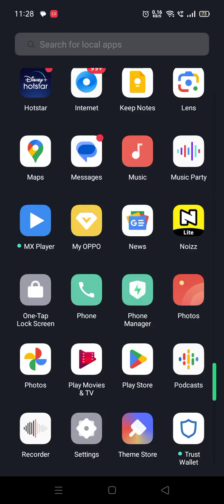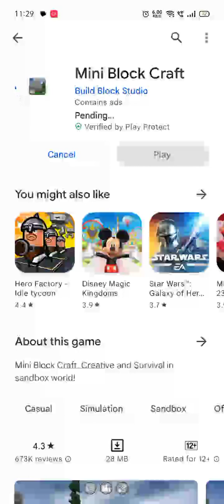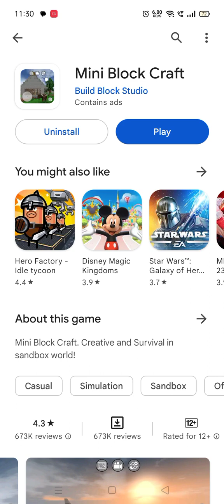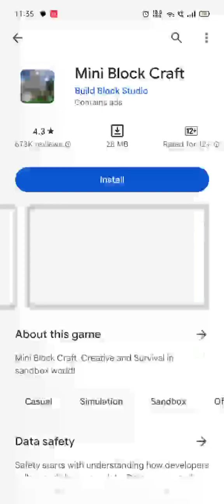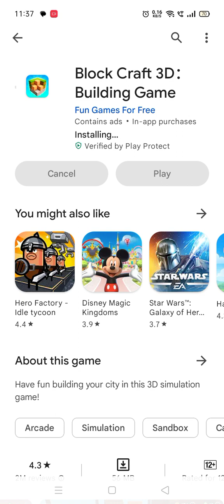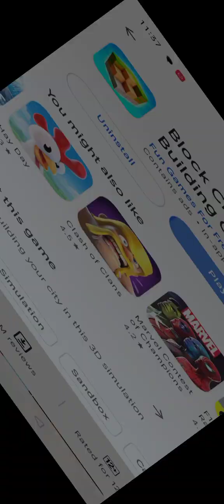all copies of Minecraft play in one#gameing